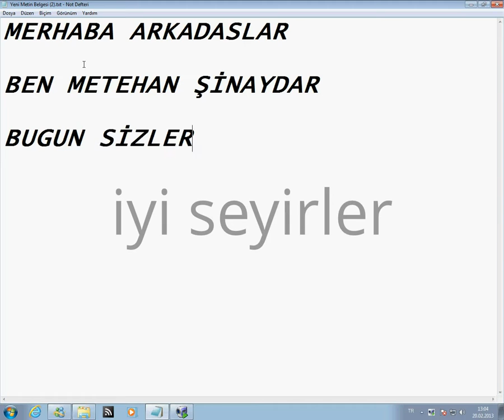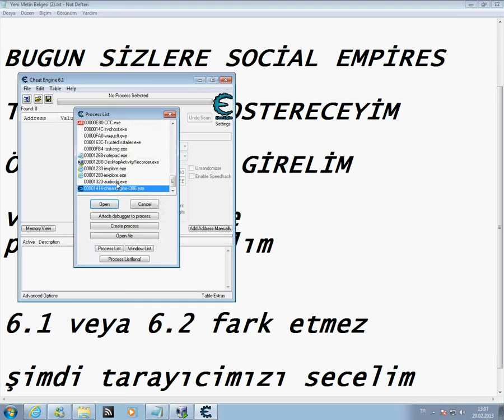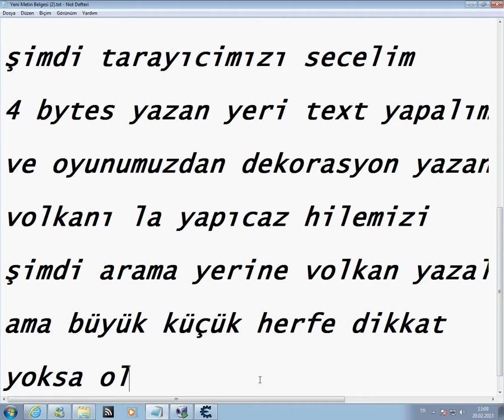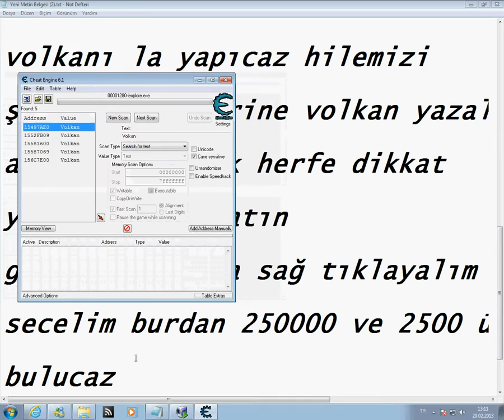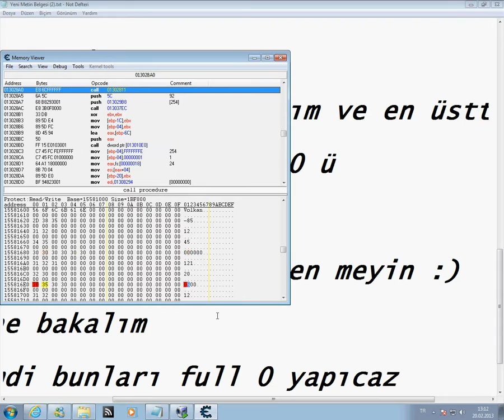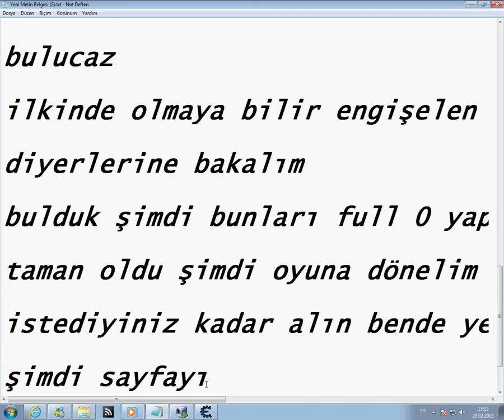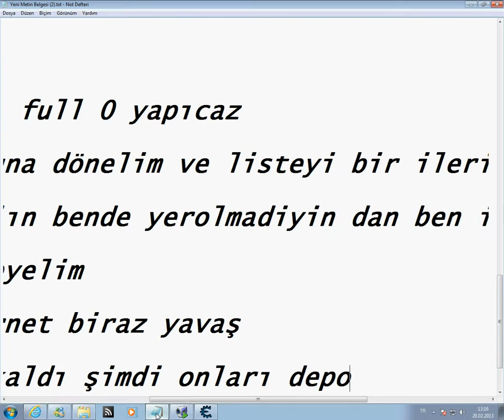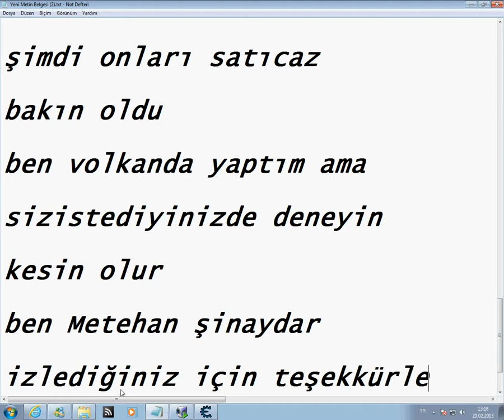social empires anında taş hilesi